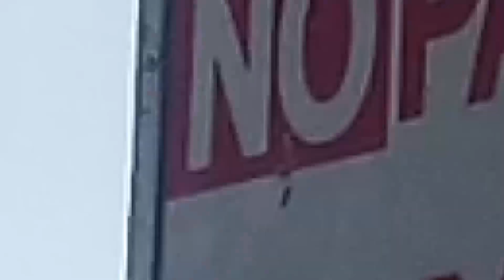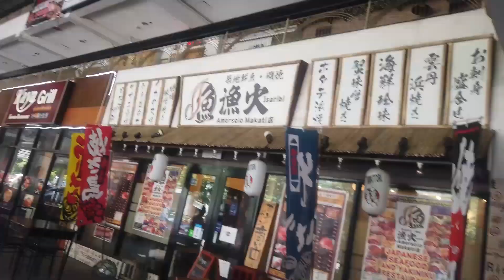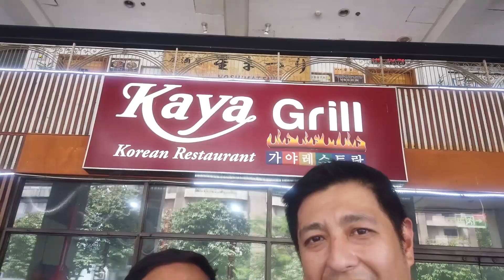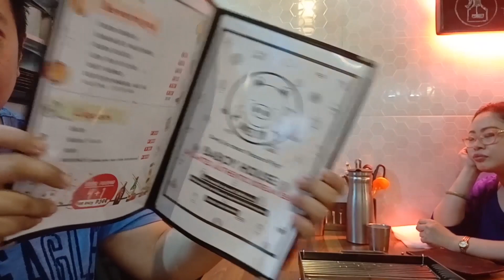SAMGYEUPSAL sa Makati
Kumain kami sa Korean restaurant ng SAMGYUPSAL sarap!!!